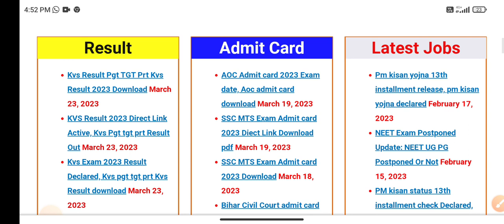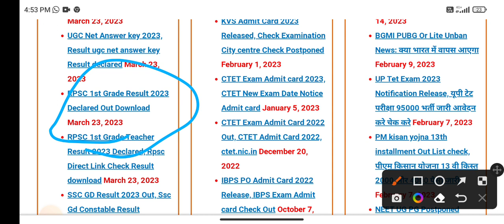RPSC 1st Grade Result 2023 |🤩इंतजार खत्म हुआ🤩| rpsc 1st grade result 2022 kab tak aayega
rpsc first grade result kab aaega
rpsc first grade result kab tak aayega
1st grade latest news today
rpsc 1st grade latest news today
rpsc 1st grade result news today
rpsc result 2023 1st grade
rpsc 1st grade result kaise dekhe 2023
rpsc 1st grade result latest news today
1st grade result 2022
1st grade result 2022 kab aayega
rpsc 1st grade exam center kaise dekhe
rpsc 1st grade answer key 2022